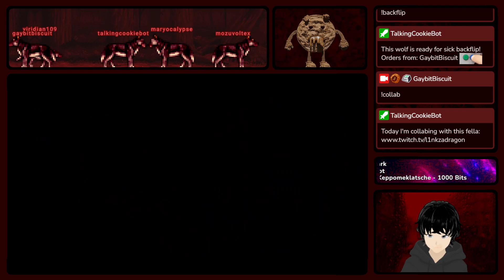The Worms Mayhem | EP08 | Collab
Thank you for such amazing collab! L1nkza_ Twitch
And if you want to see me live: Check out my Twitch

Chapters:
0:00 Match (59) High Stakes
5:30 Match (60) Hold Until Relieved
15:33 Match (61) Hook, Line, Skimmer
22:50 Match (62) Ice, Ice, Maybe
30:06 Match (63) Movie Night
40:50 Match (64) Nobody Rides Free
51:35 Match (65) Plaice Holder
1:00:51 Match (66) Ragnarok & Roll
1:06:23 Match (67) School Summer
1:14:20 Match (68) Shiver Me Timber
1:22:38 Match (69) Showdown At The
1:28:56 Match (70) Tree Village Trouble
1:33:21 Match (71) When Annelids

Software Used:
WebcamMotionCapture (Tracking)
MmattDonk/AI-TTS (Text Reader)

Special Thanks:
Talking Cookie Created By: Vonix98
Intro: Ragebarrel seven.exe '56 kbits'
Outro: Memnicus (Goofy Ahh) Songs
Also Thanks For Free To Use Models:
DeDaon, Mavis DeLuna, JakiWasHere
ThornierTheRealest, †VL†Falke, Aayla ‏‏‎ ‎‏‏‎ ‎
Copyright Information:
If some lil parts of the video are muted or missing: